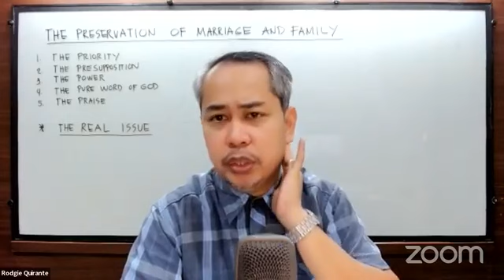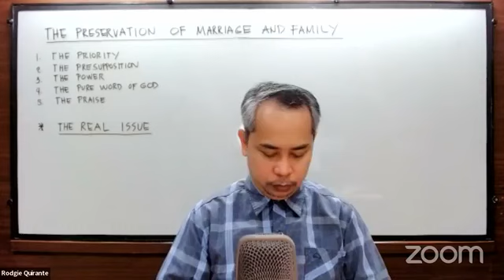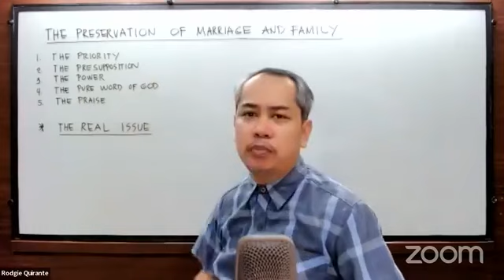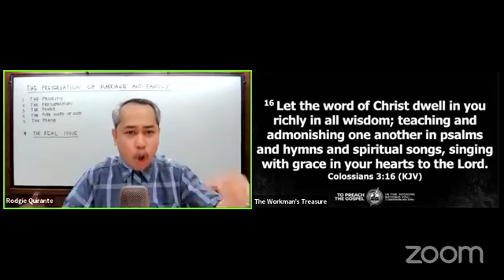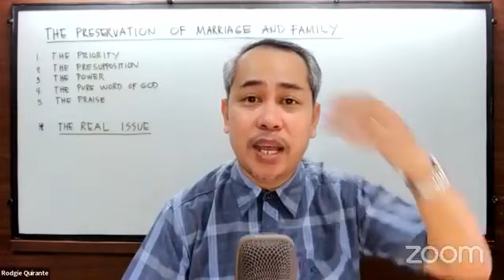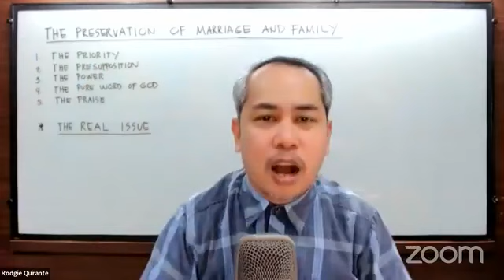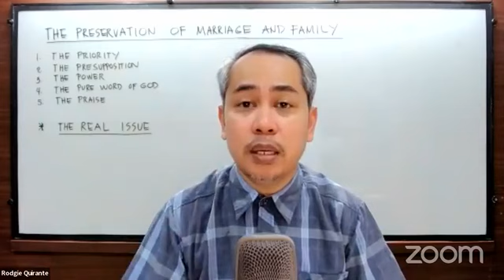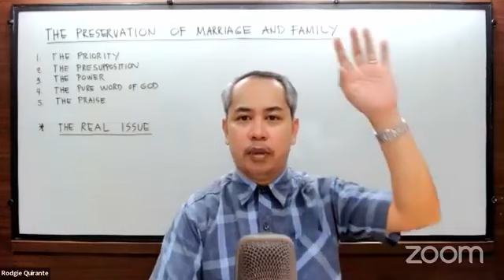5. Biblical Submission - The Real Issue